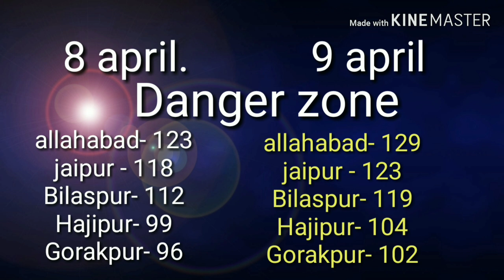Railway group d total form fill up || Railway group d bhare Gaye total form || 8 April vs 9 April